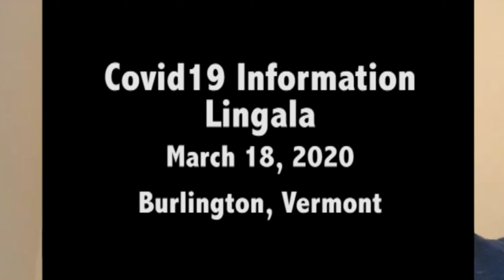Covid19 Info Lingala 03182020